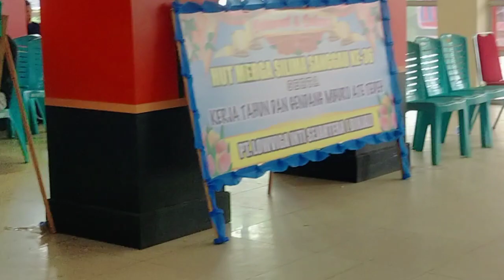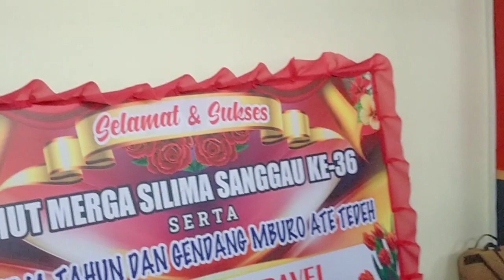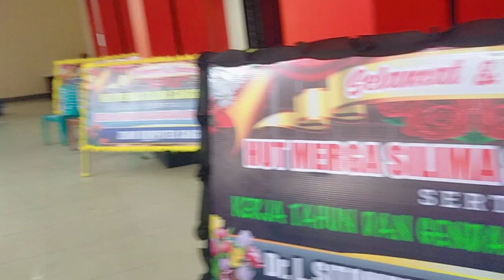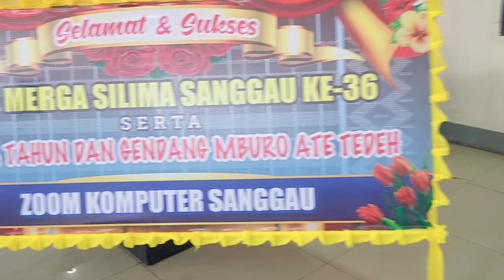Iche Beru Ginting II MERGA SILIMA HUT 36 SANGGAU II Suara Merdunya Guncang BALAI BETOMU II